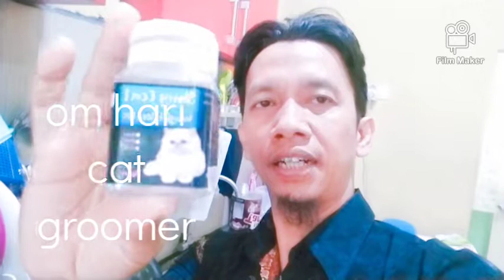Mengapa Kucing Persia Exotic paling mahal⁉️Ini alasanya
Kucing Persia exotic adalah hasil perkawinan silang antara kucing Persia dan kucing america bulu pendek atau kucing american short hair
Grooming kucing area Pekanbaru wa 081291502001